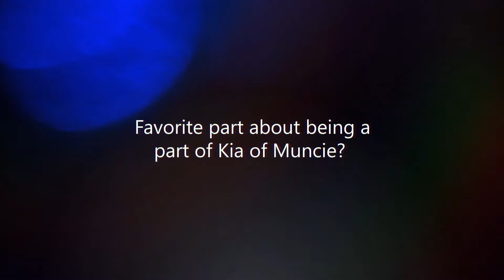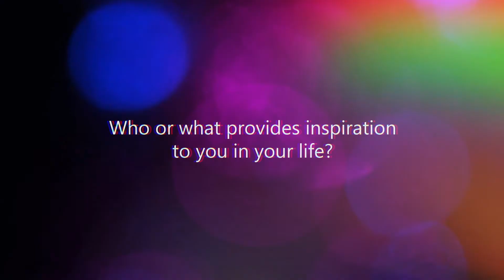Jordan Pierce Bio Video